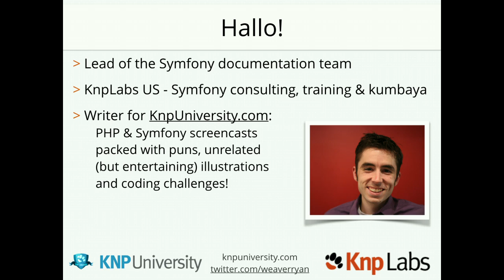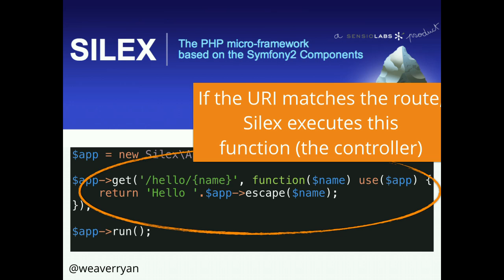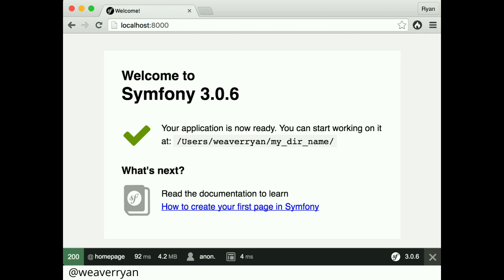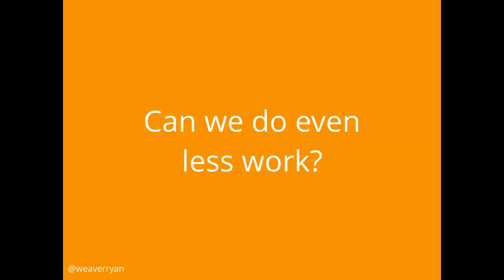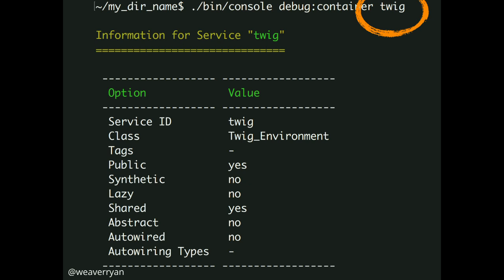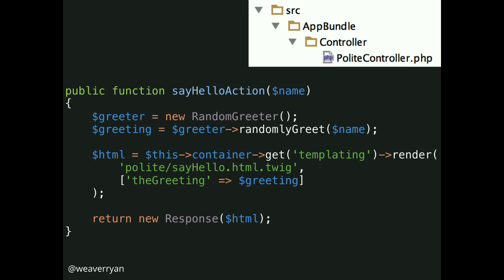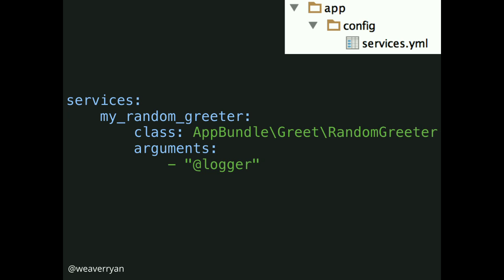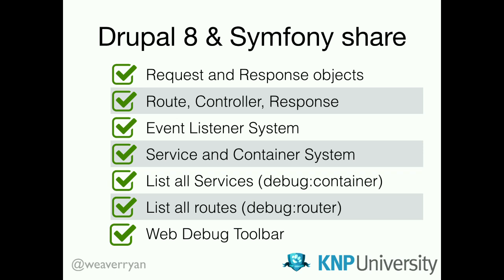DrupalCon New Orleans 2016: Double your toolbox: the shared goodies of D8 and Symfony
You already know that Symfony and Drupal share a lot of things, but you might not know what that means... or how dangerous it's about to make you!

In this talk, we'll look at the fundamental principles behind Drupal 8, which happen to be the same things that drive Symfony behind the scenes. These include routes and controllers, events and the all-important service, service container and (queue dramatic sound-effect) dependency injection. If these concepts are still fairly new to you, this talk is for you: master them all at once and unlock a world where one skillset will empower you to use D8 or the Symfony framework should that need arise. It's a wonderful, new shared world: let's make something amazing, together.